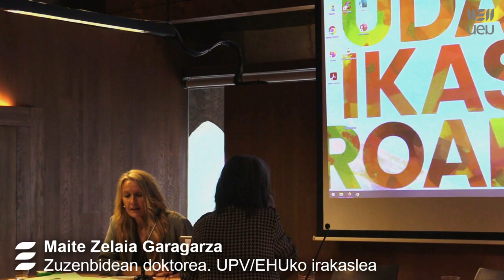UI52 Euskararen estatus juridikoa Euskal Herrian Joseba Compains Silva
Euskararen estatus juridikoa Euskal Herrian: egoerak eta aukerak (Hasiera Ekitaldia).

Hitzaldia: Euskararen estatus juridikoa Nafarroa Garaian.

    Joseba Compains, abokatua eta NUPeko irakaslea.

Hiru hitzaldiz osatutako lehen atal honen gidaria eta moderatzailea: Maite Zelaia Garagarza, UPV/EHUko irakaslea.